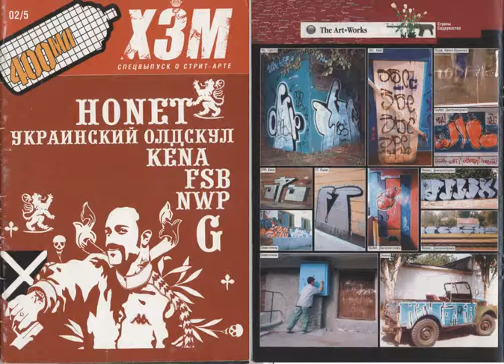X3M Extreme 400ml Graffiti Magazine #5